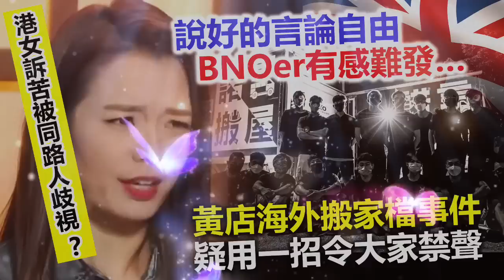20230407E 說好的言論自由BNOer有感難發…港女訴苦被同路人歧視？黃店海外搬家檔事件疑用一招令大家禁聲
主持: 許留山